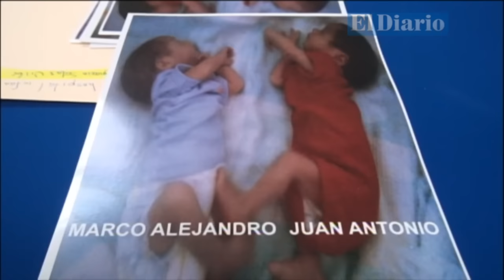Que me lo entreguen como entró al hospital, sano: madre de bebé